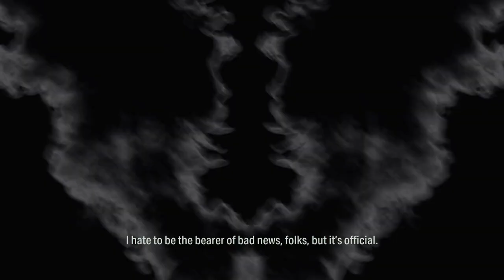ALAN WAKE 2 - PS5 Walkthrough - PART 18 - SUMMONING CONTINUED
Return 7: Summoning